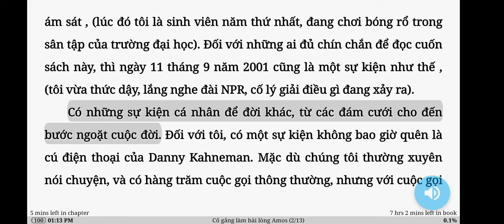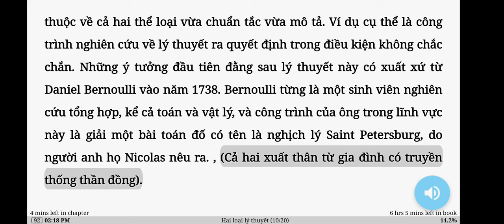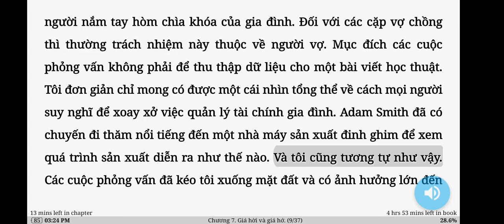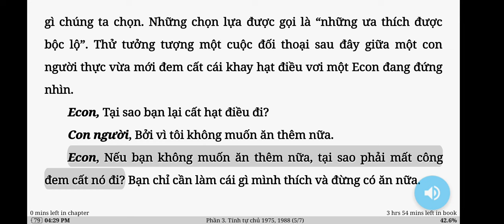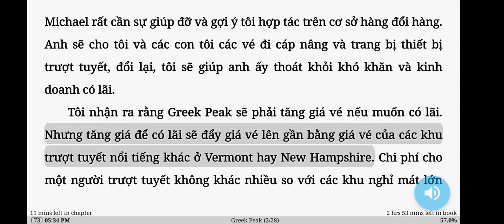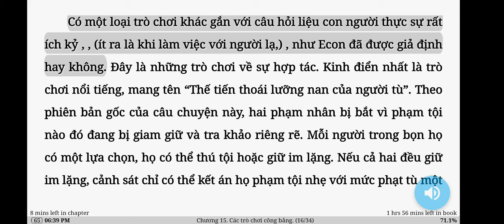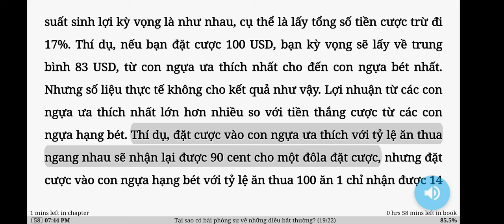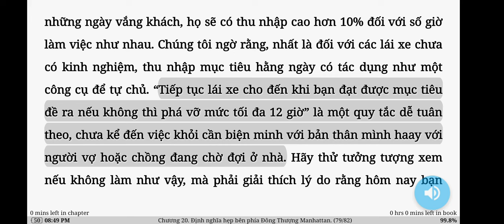[1/2] Richard H. Thaler. Tất cả chúng ta đều hành xử cảm tính. Vũ Tiến Phúc (dịch)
Video mình up lên với mục đích giới thiệu những đầu sách có giá trị đến mọi người nhằm lan tỏa văn hóa đọc có chọn lọc, dành cho những ai chưa có điều kiện mua sách hay đã có sách mà chưa có thời gian đọc.

Vì chưa xin phép nxb và các dịch giả nên  nếu có bất kỳ khiếu nại nào mình sẵn sàng gỡ video xuống theo yêu cầu.

Nếu chấp nhận nghe sách hại não bằng giọng chị Google thì mọi người hãy nghe (dù biết vi phạm bản quyền) nhưng ĐỪNG ĐĂNG KÝ KÊNH bởi mình không hề muốn mang danh là vi phạm bản quyền để tư lợi.

App mình sử dụng để nghe sách là Moon reader (plus) hoặc Alreader (free), phiên bản Android.

Lời nói đầu 00:00
Phần 1. Thuở ban đầu (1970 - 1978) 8:16
Chương 1. Những yếu tố được cho là không phù hợp.
Chương 2. Hiệu ứng quyền sở hữu. 29:30
Chương 3. Bản danh sách. 47:15
Chương 4. Lý thuyết giá trị. 59:37
Hai loại lý thuyết
Biểu đồ gây choáng
Chương 5. Giấc mơ California. 1:19:41
Chương 6. Lời thách đấu. 1:36:48

Phần 2. Tính toán cảm tính, 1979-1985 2:05:17
Chương 7. Giá hời và giá hớ.
Chương 8. Chi phí chìm. 2:25:38
Chương 9. Thùng chứa ngân sách bị rò rỉ. 2:48:06
Chương 10. Trên bàn đánh bạc. 3:01:50

Phần 3. Tính tự chủ 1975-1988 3:14:08
Chương 11. Nghị lực? Không thành vấn đề. 3:16:56
Chương 12. Người lập kế hoạch và kẻ thừa hành. 3:46:57
Chương 13. Hành xử vô lý trong thế giới thực. 4:19:50
Greek Peak

Phần 4. Làm việc với Danny 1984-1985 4:43:27
Chương 14. Cái gì có vẻ công bằng?
Chương 15. Các trò chơi công bằng. 5:17:47
Chương 16.  Li cà phê. 5:35:04

Phần 5. Vào nghề kinh tế học 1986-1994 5:51:59
Chương 17. Cuộc tranh luận bắt đầu.
Chương 18. Những điều bất thường. 6:16:51
Chương 19. Đồng hội đồng thuyền. 6:32:33
Chương 20. Định nghĩa hẹp bên phía Đông Thượng Manhattan. 6:54:07

Phần 6. Vấn đề tài chính (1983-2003)
Chương 21. Cuộc thi sắc đẹp.
Chương 22. Thị trường chứng khoán phản ứng thái quá?
Chương 23. Phản ứng lại sự thái quá.
Chương 24. Giá không đúng.
Chương 25. Quỹ đóng tranh hùng.
Chương 26. Ruồi giấm, tảng băng và giá chứng khoán âm.

Phần 7. Thành trì Chicago (1995 đến nay)
Chương 27. Học thêm luật.
Chương 28. Chọn văn phòng.
Chương 29. Bóng bầu dục.
Chương 30. Các Game show.

Phần 8. Giúp sức (2004 đến nay)
Chương 31. Ngày mai tiết kiệm nhiều hơn.
Chương 32. Đến với công chúng.
Chương 33. Cú hích tại Anh.

Kết luận: Tiếp theo là gì?